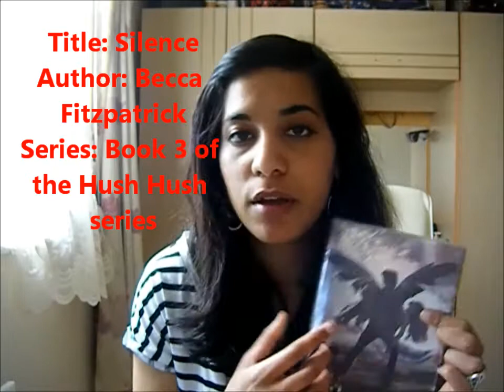Silence by Becca Fitzpatrick book review